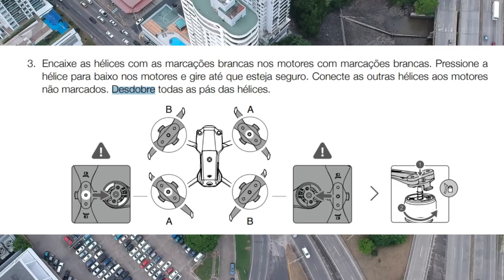Drones: Por que abrir as hélices antes de voar? | colunaDRONE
NOVO Xiaomi Fimi X8 2022

Rádios